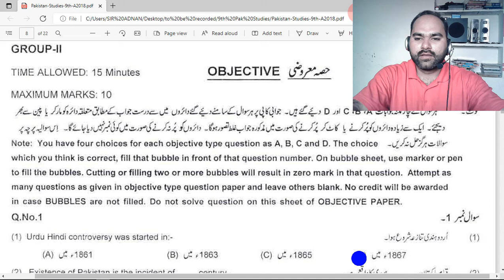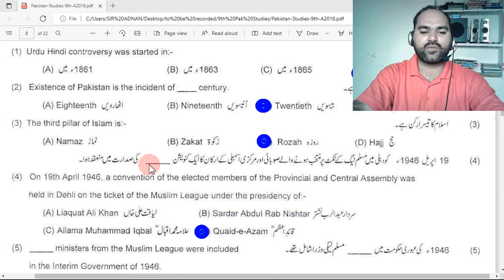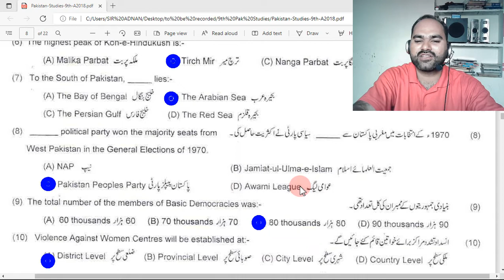9th Pak Study Guess Paper 2022 | Pakistan Study Guess Paper 9th Class 2022 MCQs Solved Paper 2018,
9th class Pak Study Guess paper 2022, 9th Pak Study past paper MCQS 2022, Pak Study past paper 2022,
9th Pak Study Guess Paper 2022 | Pakistan Study Guess Paper 9th Class 2022 MCQs
9th class Pak Study Guess paper 2022, 9th Pak Study past paper MCQS 2022, Pak Study past paper 2022,
9th class Pak Study Guess paper 2022,
9th Pak Study past paper MCQS 2022,
Pak Study past paper 2022,
9th Pak Study past papers,
Pak Study past papers,
past paper Pak Studies,
9th class Pak Study Guess paper 2022, 9th Pak Study Past Paper MCQS 2022, Pak Study past paper class 9,
9th Pak Study Past Paper MCQS,
Pak Study guess paper 9th class 2022,
9th class guess paper 2022 Pak Studies,
9th class Pak Study guess paper,
9th class Pak Study paper,
0th class Pak Study paper 2022,
9th Pak Study Past Paper MCQS,
9th class Pakistan Study Guess paper 2022, 9th Pakistan Study important MCQS 2022,
9th class Pakistan Study Guess paper 2022, 9th Pakistan Study important MCQS 2022,
9th class Pakistan Study Guess paper 2022, 9th Pakistan Study important MCQS 2022,
9th class Pakistan Study Guess paper 2022, 9th Pakistan Study important MCQS 2022,
9th Pakistan Study Guess paper 2022- Matric Part 1 Pakistan Study Guess 2022-9th Class Pakistan Study Guess Paper 2022,
9th class Pakistan Study MCQs Guess Paper 2022- 9th Class Pakistan Study Guess Paper 2022-Class 9th Pak Studies,
9th Class Pakistan Study Important Questions| Class 9 Pakistan Study Guess Paper 2022,
9th Class Pakistan Study Guess and paper pattern Exam 2022|10th Pakistan Study online Guess 2022| All Boards,
9th Class Pakistan Study Paper 2022| Pakistan Study 9th class Guess Paper 2022| Pakistan Study Paper 2022,
Grade 9 Pakistan Study most important Mcqs 2022,
matric part 1 Pakistan Study paper mcqs 2021,
Pakistan Study mcqs for 9 class exam 2022,
9th class Pakistan Study First review mcqs 2022,
9th Pakistan Study book review solved mcqs for matric Pakistan Study 2021,
Class 9 Pakistan Study book review solved mcqs for matric Pakistan Study 2022,
Pakistan Study MCQS FOR 9TH CLASS,
Pakistan Study MCQS FOR 10TH CLASS,
Pakistan Study OBJECTIVE FOR 9TH CLASS,
9th Pakistan Study Mcqs Guess Paper 2019,
9th Pak Study Mcqs Guess Paper 2021,
 9th Pak Study Mcqs Guess Paper2022,
 9th Pak Study Mcqs Guess Paper 2023,
9th Class Pak Study Mcqs Guess Paper 2019,
9th Class Pak Study Mcqs Guess Paper 2021,
 9th Class Pak Study Mcqs Guess Paper2022,
Matric Pak Study Mcqs Guess Paper 2019,
Matric Pak Study Mcqs Guess Paper 2021,
 Matric Pak Study Mcqs Guess Paper2022,
9th Class Pak Studies Objective mcqs Guess Paper 2019,
9th Class Pak Studies Objective mcqs Guess Paper 2021,
 9th Class Pak Studies Objective mcqs Guess Paper2022,
Matric Pak Studies Objective mcqs Guess Paper 2019,
Matric Pak Studies Objective mcqs Guess Paper 2021,
 Matric Pak Studies Objective mcqs Guess Paper2022,
BISE Gujranwala 9th Pak Studies Mcqs Guess Paper 2022,
BISE Lahore 9th Pak Studies Mcqs Guess Paper 2022,
BISE Faisalabad 9th Pak Studies Mcqs Guess Paper 2022,
BISE Sargodha 9th Pak Studies Mcqs Guess Paper,
BISE DG Khan 9th Pak Studies Mcqs Guess Paper 2022,
BISE Rawalpindi 9th Pak Studies Mcqs Guess Paper 2022,
BISE Bahawalpur 9th Pak Studies Mcqs Guess Paper 2022,
BISE Multan 9 Pak Studies Mcqs Guess Paper 2022,
BISE Sahiwal Pak Studies Mcqs Guess Paper,
BISE Gujranwala 9th Pak Studies Guess Paper 2022,
BISE Lahore 9th Pak Studies Guess Paper 2022,
BISE Faisalabad 9th Pak Studies Guess Paper 2022,
BISE Sargodha 9th Pak Studies Guess Paper,
BISE DG Khan 9th Pak Studies Guess Paper 2022,
 DG Khan 9th Pak Studies Mcqs Guess Paper 2022,
 Rawalpindi 9th Pak Studies Mcqs Guess Paper 2022,
 Bahawalpur 9th Pak Studies Mcqs Guess Paper 2022,
 Multan 9 Pak Studies Mcqs Guess Paper 2022,
 Sahiwal Pak Studies Mcqs Guess Paper,
9th class Pak Studies Paper 2022,
9 Pak Studies paper 2022,
class 9 Pak Studies objective 2022,
Pak Studies objective for 9th class,
9th class important mcqs,
9th class Pak Studies paper 2022,
9th Pak Studies paper 2022,
9th class Pak Studies mcqs,
9th class Pak Studies objective 2022,
Pak Studies mcqs for 9th class,
neham Pak Studies objective,
class 9 Pak Studies mcqs,
9 class Pak Studies paper 2022,
2022 Pak Studies paper mcqs,
Pak Studies paper mcqs 2022,
mcqs for matric students,
Pak Studies Objective for 9th & 10th Class Pak Studies Paper,
9TH PAK STUDIES PAPER MCQS 2022,
PAK STUDIES MCQS FOR MATRIC PAK STUDIES,
Pak Studies mcqs for 9th,